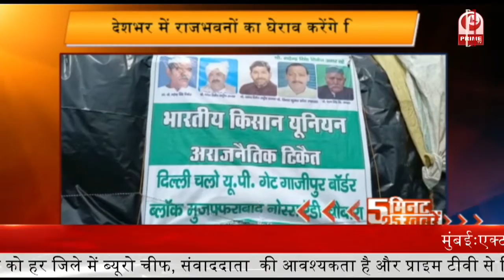Kolkata Vaccine घोटाले की जांच केंद्रीय एजेंसियां करने की मांग || Prime Tv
1- आज शिक्षा, स्वास्थ्य व रोजगार पर चर्चा करेंगे राष्ट्रपति, विकास कार्यों की भी लेंगे जानकारी

2- कोरोना के डेल्टा प्लस वैरिएंट का खतरा बढ़ा, स्‍वास्‍थ्‍य मंत्रालय ने राज्‍यों को लिखा पत्र, दिए कड़े निर्देश

3- कृषि कानूनों के खिलाफ प्रदर्शन के सात महीने पूरे, आज देशभर में राजभवनों का घेराव करेंगे किसान

4- शुभेंदु अधिकारी की डॉ. हर्षवर्धन से मांग, कोलकाता वैक्सीन घोटाले की जांच केंद्रीय एजेंसियां करें

5- दिल्ली में अगले साल जनवरी तक मिलेगी गांधी मैदान पार्किंग, चांदनी चौक इलाके के लोगों को मिलेगी बड़ी राहत